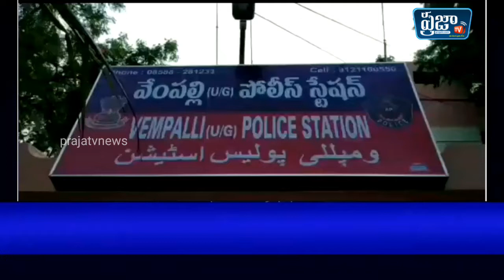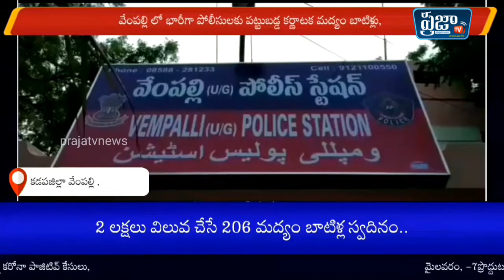వేంపల్లి లో భారీగా పోలీసులకు పట్టుబడ్డ కర్ణాటక మద్యం బాటిళ్లు